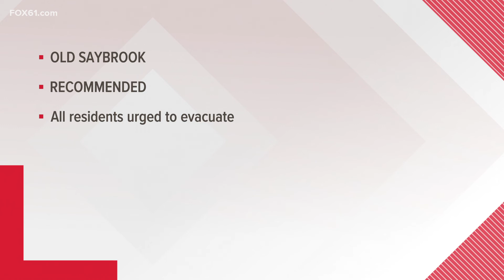Mandatory and recommended evacuations in place on CT shoreline ahead of Henri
A Hurricane Warning is in effect for the shoreline.  Storm surge, major flooding and long-duration power outages are all likely.